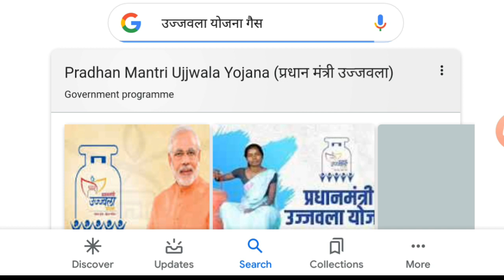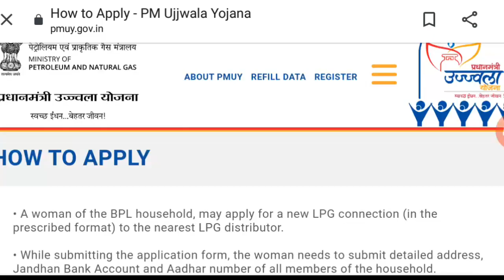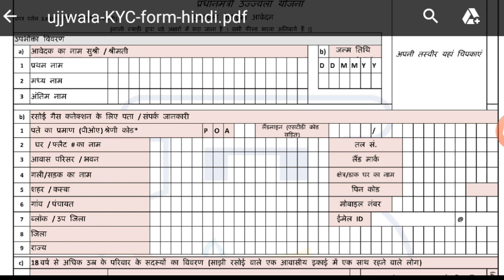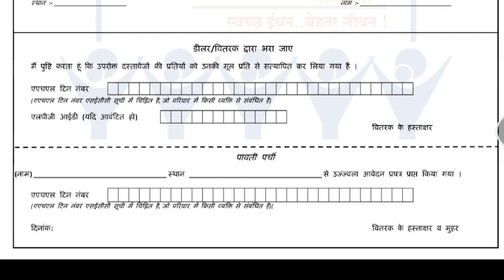प्रधान मंञी उज्वला योजना रजिस्ट्रेशन फाॅर्म |Prdhanmantri Ujhwala Yojna Aply 2020